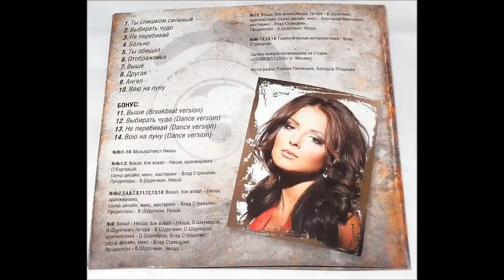Нюша ‎(Nyusha) – "Выбирать Чудо" Complete CD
Anna Vladimirovna Shurochkina (Russian: Анна Владимировна Шурочкина, born August 15, 1990), better known by her stage name Nyusha (Ню́ша) is a Russian singer-songwriter. She's considered one of the most successful singers in Russia, with seven number one singles and a big popularity in media.

1  Ты Слишком Сильный               3:36
2  Выбирать Чудо                       4:27
3  Не Перебивай                               4:00
4  Больно                                       3:33
5  Ты Обещал                               3:28
6  Отображенье                               3:39
7  Выше                                       3:58
8  Другая                                       3:29
9  Ангел                                       3:04
10  Вою На Луну                                3:21
 Bonus
11  Выше (Breakbeat Version)           3:39
12  Выбирать Чудо (Dance Version)  4:03
13  Не Перебивай (Dance Version)         3:58
14  Вою На Луну (Dance Version)     3:15